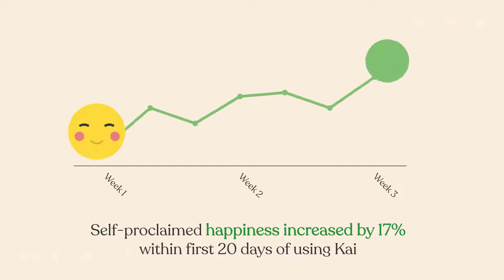You are Not alone with kai Kai is Your personal, loyal, friendly, success companion a6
Who is Kai? a6
Kai is a personal companion that offers daily wellness training right in your favorite messenger app (imessage or whatsapp).

It helps you consistently practice six proven pillars of self-care to feel more calm and centered: acceptance and commitment training, mindfulness, gratitude, affirmations - plus journaling and breathwork.

With Kai you can develop these tools into life-changing habits. On average, Kai mentees report feeling 17% happier within just 3 weeks of practice, a few minutes a day.

You Were Born To Win. Kai Helps You Get There!
Get Daily Mindfulness, Meditation and Positivity Exercises Directly To Your Smartphone To Skyrocket Your Motivation & Happiness Through The Roof Every Single Day!

All Day, Every Day!
Imagine a better future, a much happier & brighter one. Meet Kai. Your personal, loyal, friendly, success driven coach that stands by your side twenty four seven.

Kai makes sure you always perform at your peak level and takes you through daily exercises to keep you there at all times!

If you have only a couple of minutes a day to invest in return for a wealthier, happier, much more fulfilling life, Kai is here to get you there!

Get to know your wellness companion right now...

Kai helps you get from where you are to where you want to be in record time with it's jaw-dropping features. Check out some of the groundbreaking, innovative features you are going to enjoy as soon as you interact with Kai...

Kai uses the latest AI technology to make your life better, easier, and much more efficient. Before you take it for a test drive, check out some of the most common questions we get about it.

Our Users Absolutely LOVE Kai
I have a tendency to think negatively naturally. I automatically focus on the worst. Kai has helped me focus on the positives each day. The guided breathing also gives me a quiet minute for myself whenever I need it ❤
GAILUK
Gail
I've started using Kai a little longer that a month ago and i love it. It really helps me and I've also recommended it to friends and family because i think it's incredibly powerful. I've always been a very positive / happy person, even now to the question 'how happy are you from 1-5', my answer has never been lower than 4. Nevertheless this year has been harder that ever before, and so even though I'm someone that has never seriously 'needed' psychological support before, Kai has been a huge help. I had started a handwritten journal in july, but I struggled to be consistent and I realised that I was only writing on the bad days because when I was happy I didn't need a journal. Kai made me realise how it should be the opposite! With Kai now I write just the good things and when I'm down I sort my journal by 'gratitude' and 'affirmation' and I feel better.
CINIZIAUK
Cinizia
In a world gone digital, having Kai means that I am experiencing daily reflection, introspection and growth at the touch of a button. Kai's consistent morning and evening messaging enable me to check in with myself and be far more intentional about how I go through my day. Especially during challenging times, Kai encourages me to focus on my strengths, values and gratitude. I feel happier reading through my Kai journal tracking my development. I especially enjoy the brilliant nuggets of wisdom - always timely and relevant. Kai, thank you for being the reliable guide and encouragement that you are!